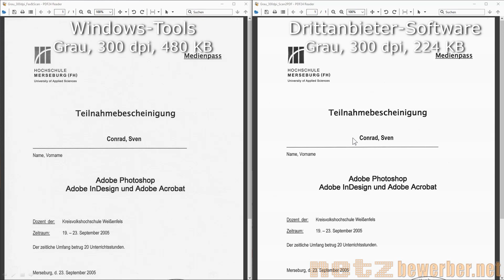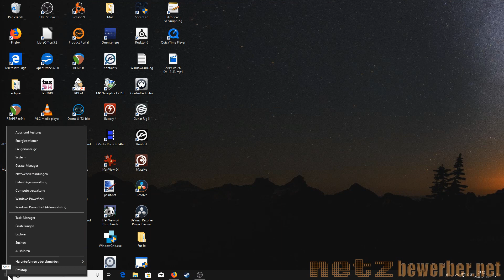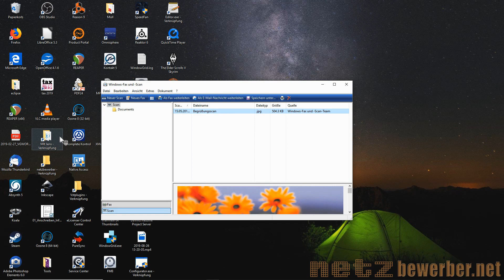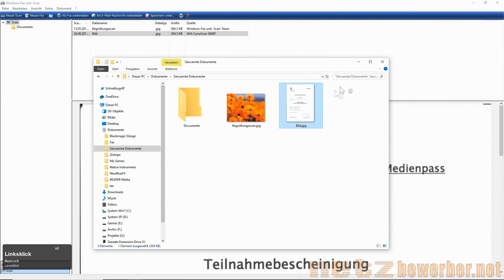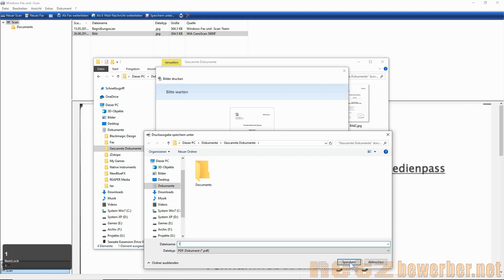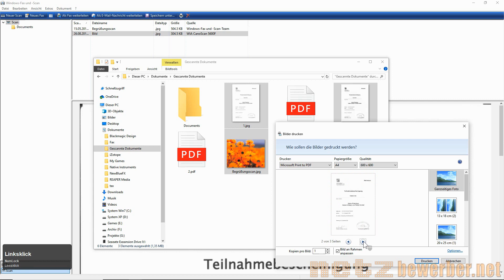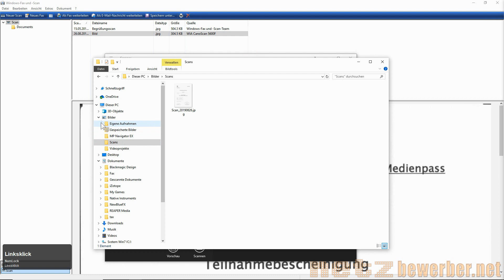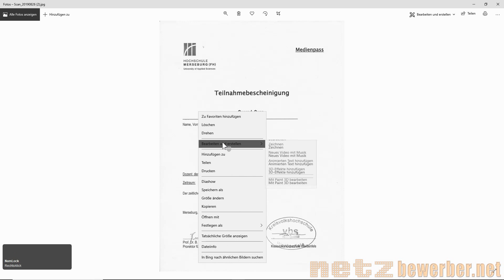Scannen mit Windows [PDF, Bildbearbeitung, Bewerbung, Zeugnisse, Windows 10, Online-Bewerbung]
Auch ohne zusätzliche Software kann man in Windows Dokumente scannen, nachbearbeiten und als PDF speichern. Wer seine Zeugnisse zu Bewerbungszwecken einscannen möchte, sollte unbedingt wissen, welche Stellschrauben zur Verfügung stehen, um die Dokumente platzsparend und druckoptimiert zu digitalisieren.

00:06 Windows vs. Drittanbieter
00:56 Tools zum Scannen im Überblick
02:50 Vorbereitende Schritte
04:48 Scannen mit Windows Fax & Scan
08:40 Nachbearbeitung in der Foto-App
11:05 Bild als PDF speichern
12:29 Mehrere Bilder in einer PDF speichern
15:13 Scannen mit der Scan-App
18:05 Nachbearbeitung in der Foto-App

Die Weißwerte der Windows-Scans kommen im Video (wahrscheinlich kompressionsbedingt) einen Tick besser rüber als in Wirklichkeit. Wer "echtes" Weiß erreichen will, kommt um den Einsatz externer Werkzeuge nicht umhin.

► Flachbett-Scanner bei Amazon
► Multifunktionsdrucker bei Amazon
► Windows bei Amazon